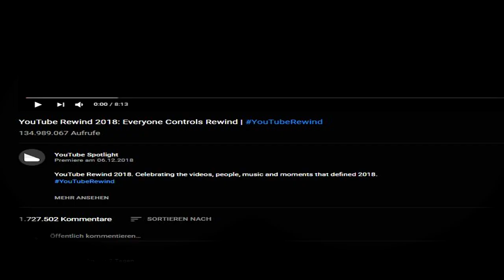Youtube Rewind 2018 but its good (cringe cut out)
Wie fandet ihr den Youtube Rewind?
How did u like the Yotube Rewind?

Falls euch das Video gefallen hat, lasst doch einen LIKE da! Falls es euch nicht gefallen hat, schreibt konstruktive Kritik in die Kommentare ;)

Vielen Dank für euere Unterstüzung!

Commands für Streams

!abo
!boosted
!mit
!mods
!hacks

MEIN EQUIPMENT

PS4 Pro

Monitor Für PC: Acer K272HULE

Monitor Zum Zocken: BenQ EW2775ZH

Headset: Sennheiser GSP 300

Laptop zum Schneiden: Acer Aspire E15

SOCIAL MEDIA